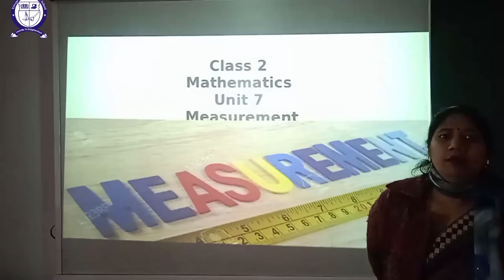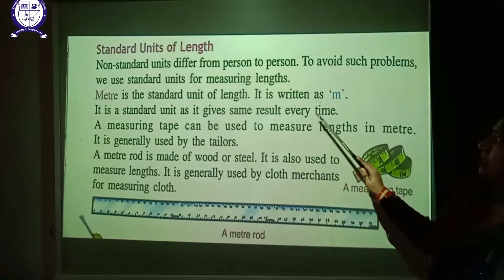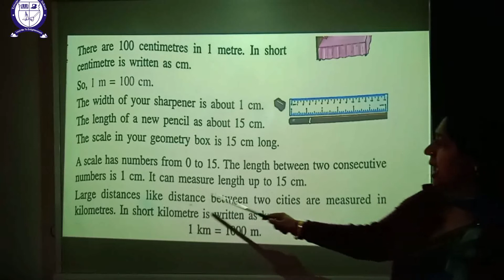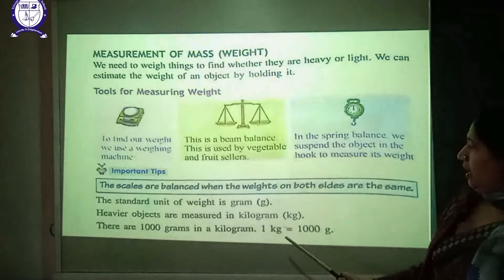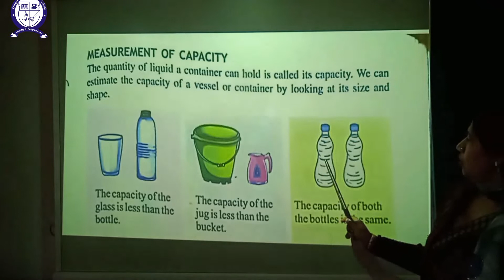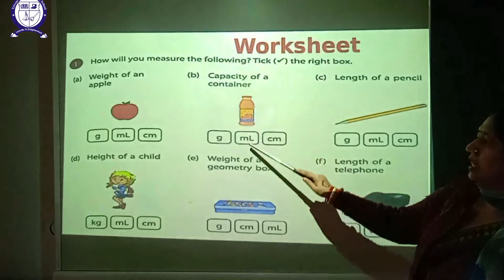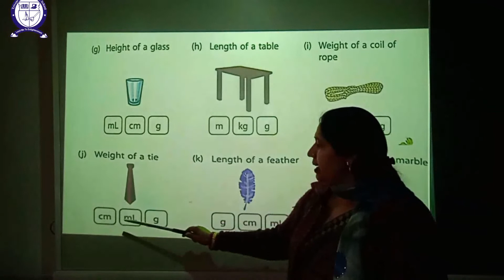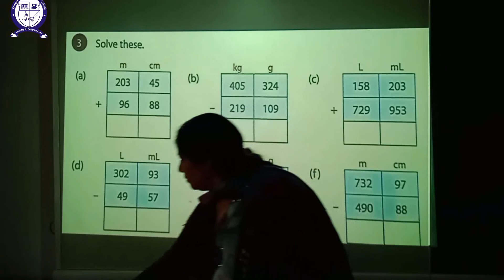Class-II Mathematics unit-7 (Measurement)